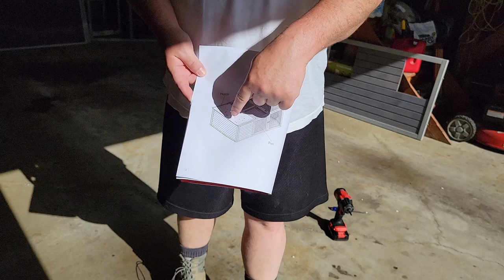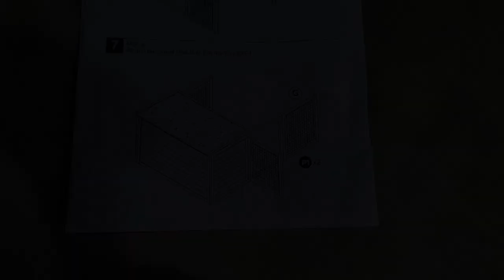Giving our Silkie Chickens a New Coop! | Plus Some Yard Work and a Morning Cheesesteak!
Today we did some yard work plus gave our Silkie chickens a new coop because they are not smart enough to use the ramp on their current coop to get in from the rain, lol!

Here is the link to the coop we bought